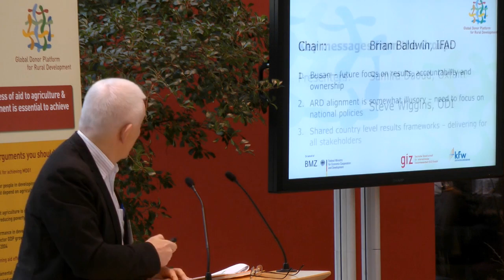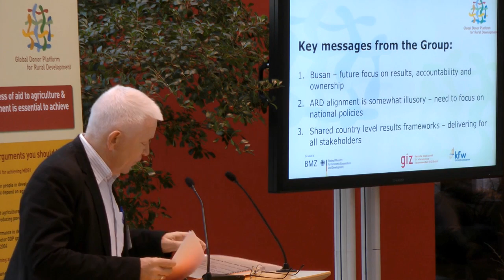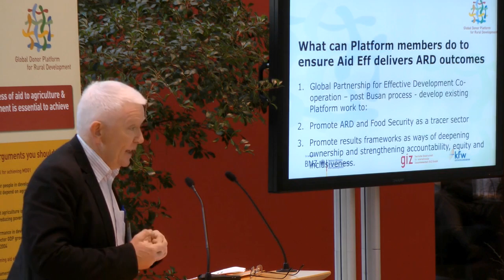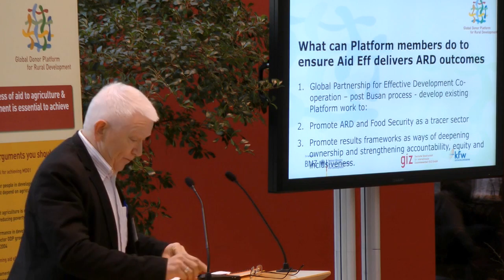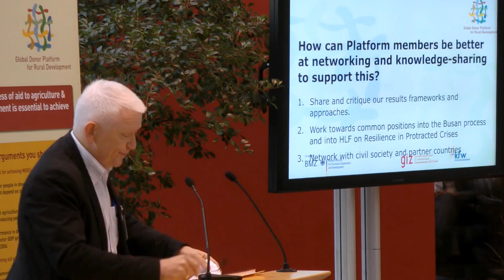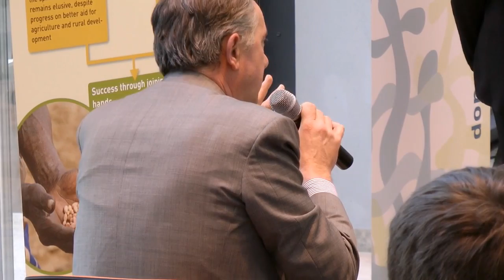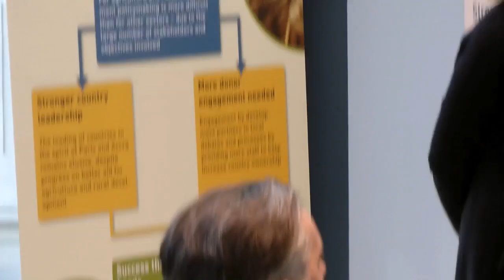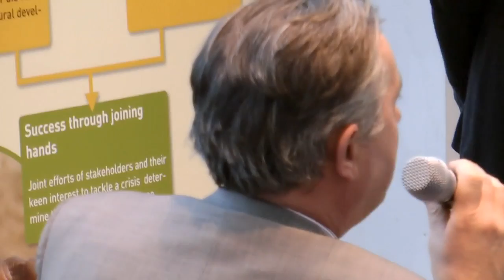AGA 2011, Earnán Ó Cléirigh (OECD), wrap-up breakout group__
Aid effectiveness